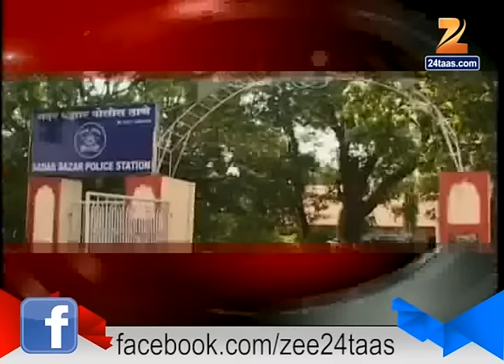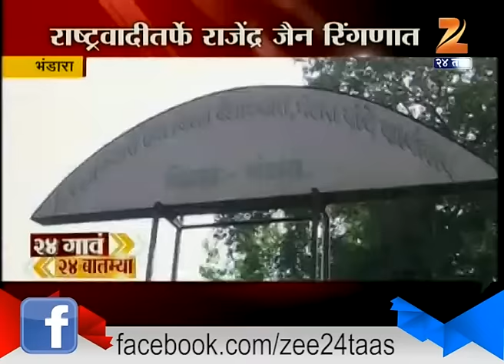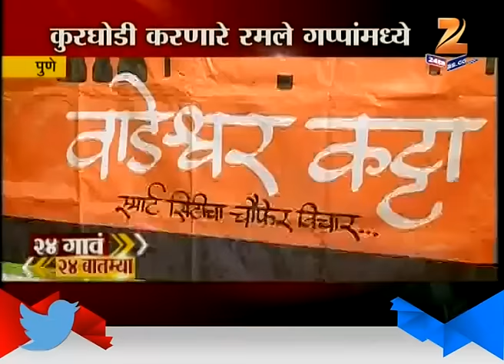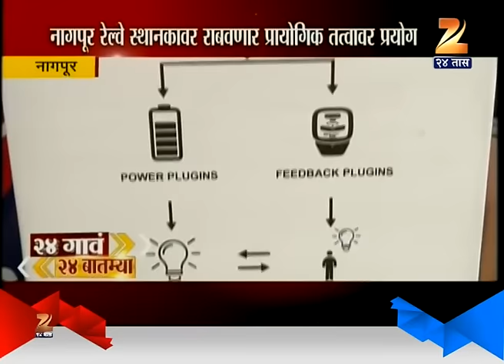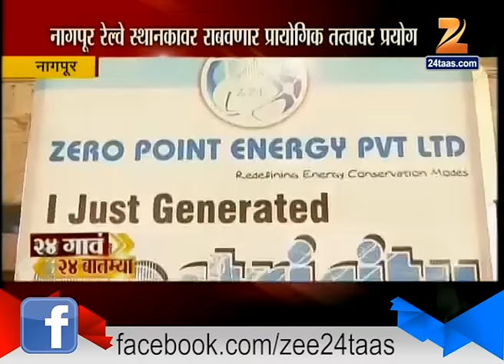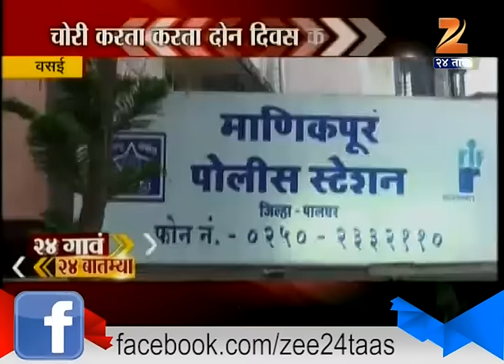24 Gaon 24 Batmya | 2nd November 2016